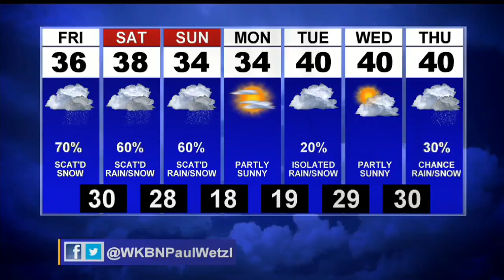Snow showers to start your Friday